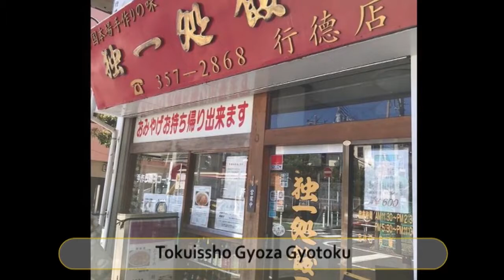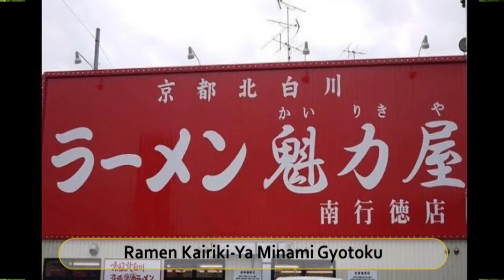Best Restaurants and Places to Eat in Ichikawa, Japan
Ichikawa Food Guide. MUST WATCH. We have sorted the list of Best Restaurant in Ichikawa for you. With the help of this list you can try Best Local Food in Ichikawa. You can select best Bar in Ichikawa.

And Lot more about Ichikawa Food and Drinks.

It's not the "Ranking" of Best Restaurants in Ichikawa, it is just the list of best Eating Hubs as per our user's ratings.

List of "Best Restaurants in Ichikawa"

Peater Pan Ishigama Pan Kobo
Ichinisan, Ginza
Ajio Ichikawa
Peter Pan Komugikoboten
Kotteri Ramen Naritake
Chinese Noodle Yoshushonin Ichikawa Futatsumata
Tokuissho Gyoza Gyotoku
Cona Ichikawa
Kaisho Zushi
Ramen Kairiki-Ya Minami Gyotoku